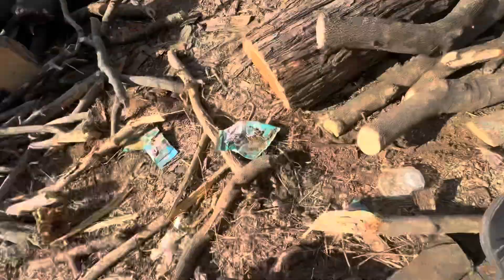👉🌴electric WOOD CUTTING CHAIN SAW MACHINE || TREE CUTTING MACHINE& SKILL || model:- J550E👌❤️4K✅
Wood cutting Machine, tree 🌴 cutting machine electric| wood designing machine| JAI SAW MACHINE J550E, electric wood cutter,